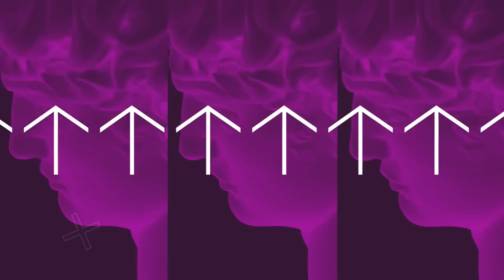Аббас Галлямов. Интервью (2024) Новости Украины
Политолог и публицист Аббас Галлямов в "Греме": что c Познером, где Кабаева, какие таблетки дают Путину, как Ивлеева, чем напугала Дунцова.

00:00 — На связи Аббас Галлямов;
00:22 — Изменился ли Путин?;
17:11 — Женщины представляют угрозы для власти?;
18:26 — Про Бориса Надеждина;
22:43 — Насколько ситуация в Белгороде уязвляет Путина?;
27:34 — О вечеринке Ивлеевой;
35:44 — Иммунитета нет ни у кого?;
37:59 — Почему выборочно наказывали участников вечеринки?;
38:52 — Если режим сменится, вернется ли Аббас в Россию?;
39:53 — О психологическом состоянии Путина.